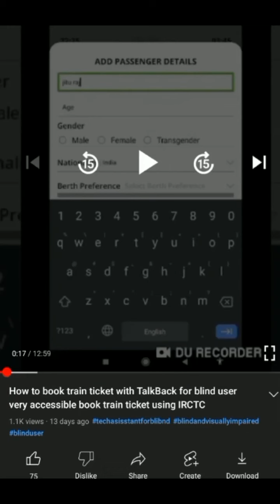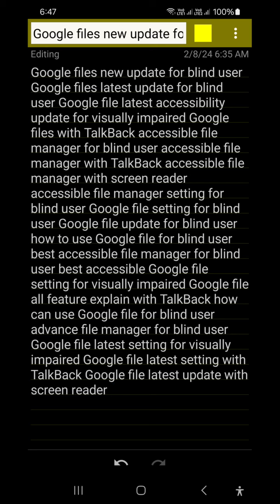Google files new latest update big interface change for blind Google file user should watch this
Google files new update for blind user

Basic videos